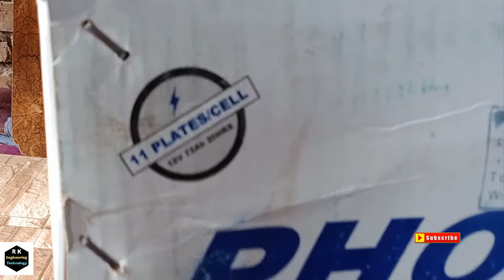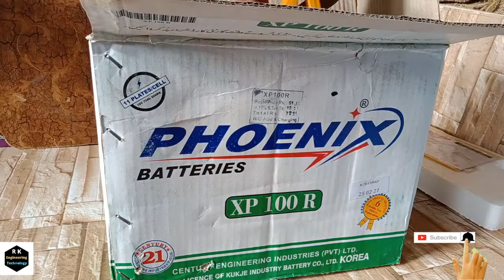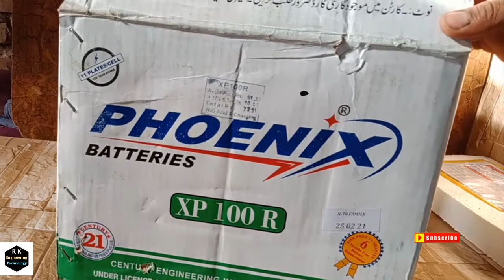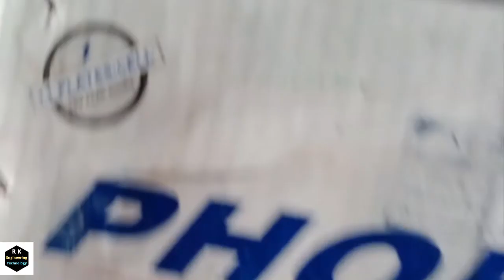New Phoenix Battery \ Which Battery is best for solar system and ups Best backup battery for home